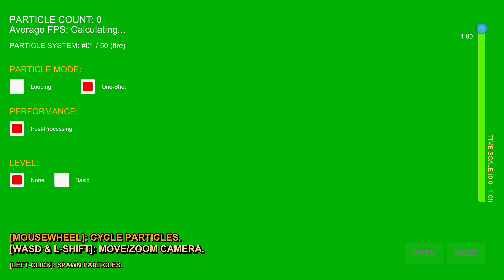High Quality Green Screen Fire & Explosions-Free for use Full 4K-Flame throwers, tornadoes, storms!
Free for your use and projects!

High quality full 4K effects over a green screen featuring realistic fire, explosions, smoke, infernos, lava flow, tornadoes, firestorms, fireworks, plasma, glow bubbles, ultranova, and more to use in your projects for free!

Visual effects / VFX collection using advanced particle systems, high resolution textures, spritesheets.